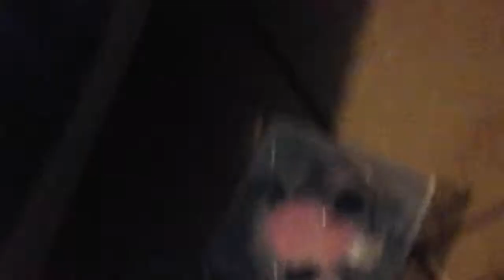Great war part 5